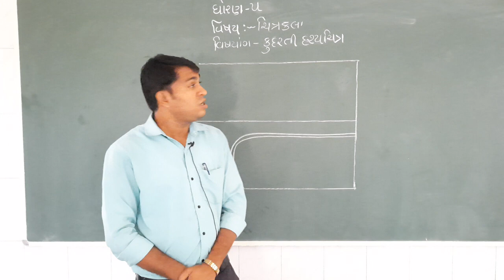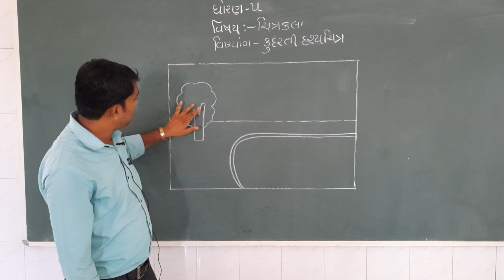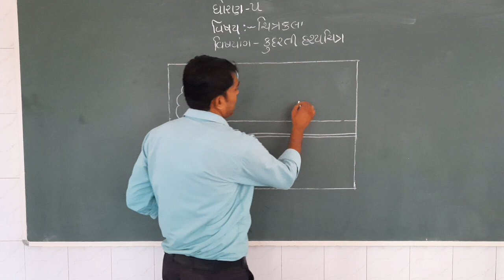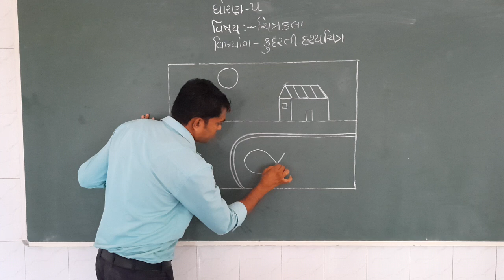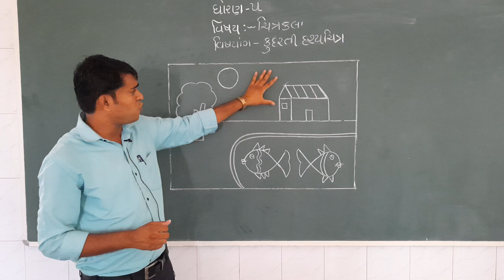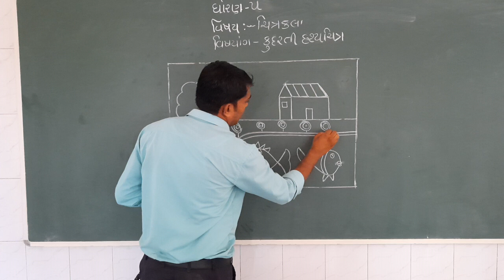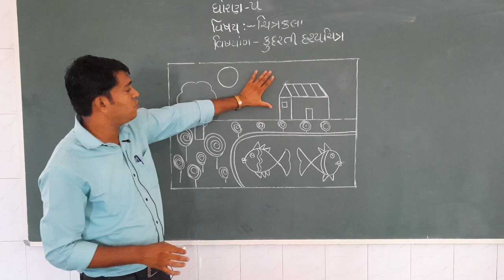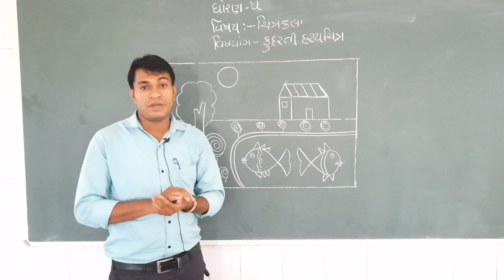ધોરણ ૫ વિષય ચિત્રકલા ટોપિક ચોરસમાં કુદરતી દ્રશ્ય ચિત્ર દોરી રંગો કરો. શિક્ષક ગામીતરાહુલભાઈ